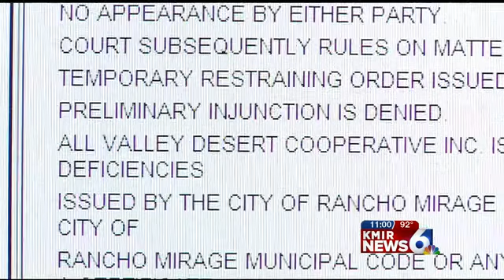Confusion Over Rancho Mirage Medical Marijuana Dispensary Ruling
A legal cliffhanger leaves the future of a medical marijuana dispensary in Rancho Mirage hanging in the balance.
The question remains until Thursday morning whether or not employees can return to work at Rancho Mirage Safe Access.